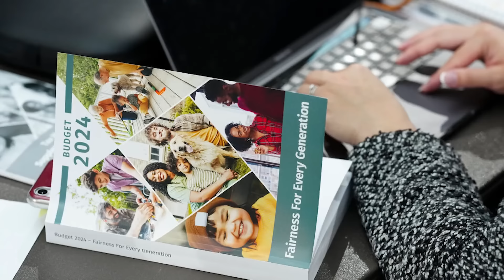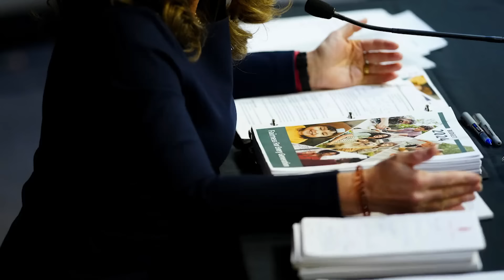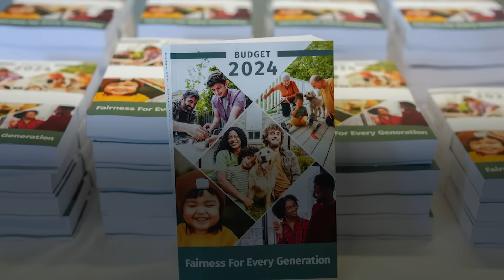What to expect from budget 2024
Jamie Golombek, Managing Director, Tax and Estate Planning with CIBC breaks down the 2024 federal budget with Financial Post's Larysa Harapyn.